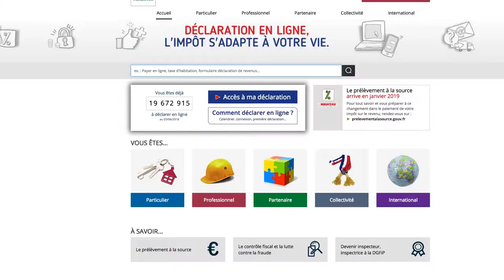déclaration impôts en ligne Guadeloupe